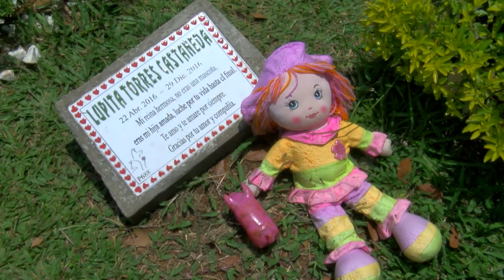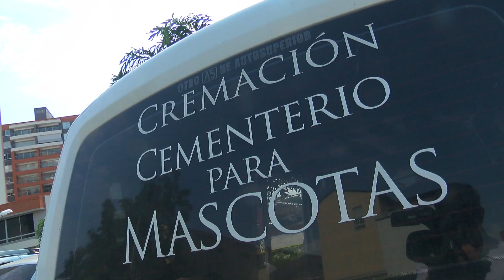Cementerio Tierra de Mascotas - Perfil - Tiempo Real, Marca Tu Generación - Cali, Colombia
Emisión: Mayo 17 de 2017

Cali - Colombia

Daniela Durán

PRESENTADORES
Gabriela Cárdenas
David Torres

REALIZADORES
Carolina Tamayo
Geraldo González
Daniel Sánchez

CÁMARA
Harold Becerra

DISEÑO GRÁFICO
Camila Duque
Douglas Monard
Sebastián Arias

PUBLICISTA
Laura Perea

Daniel Sánchez
David Torres

TRANSPORTE
Alejandro Hoyos

MÚSICA AUTORIZADA
Sayco - Acinpro

TIEMPO REAL
2017